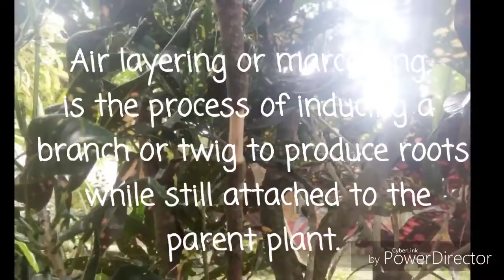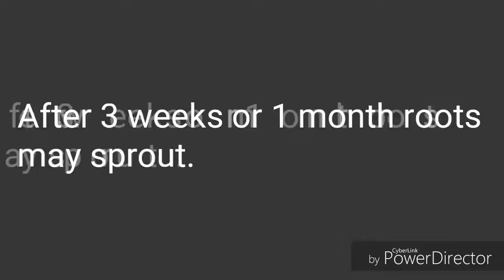EdTech2_Dumayac "Marcotting"